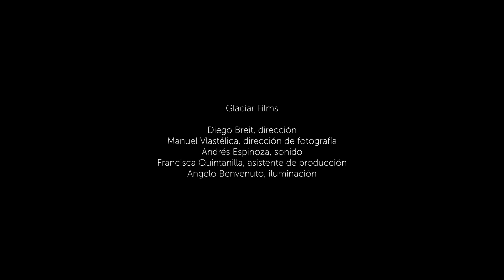XLIX Concierto Temporada 2022 - Estreno - Osvaldo Navarro, tenor y Alexandros Jusakos, piano.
XLIX Concierto Temporada 2022 - Estreno

Robert Schumann:
Dichterliebe - Amor de Poeta op. 48
I. Im wunderschönen Monat Mai - En el maravilloso mes de mayo
II. Aus meinen Tränen sprießen - De mis lágrimas brotan
III. Die Rose, die Lilie, die Taube, die Sonne - La rosa, el lirio, la paloma, el sol
IV. Wenn ich in deine Augen seh - Cuando veo tus ojos
V. Ich will meine Seele tauchen - Debo sumergir mi alma
VI. Im Rhein, im heiligen Strome - En el sagrado Rin
VII. Ich grolle nicht - No guardo rencor
VIII. Und wüßten's die Blumen, die kleinen - Si las florecillas supieran
IX. Das ist ein Flöten und Geigen - Las flautas y violines suenan
X. Hör' ich das Liedchen klingen - Escucho el sonido de la cantinela
XI. Ein Jüngling liebt ein Mädchen - Un joven amaba a una muchacha
XII. Am leuchtenden Sommermorgen - En una brillante mañana veraniega
XIII. Ich hab' im Traum geweinet - He llorado en sueños
XIV. Allnächtlich im Traume seh ich dich - Te veo en sueños todas las noches
XV. Aus alten Märchen winkt es - De los antiguos cuentos
XVI. Die alten, bösen Lieder - Las viejas, malvadas canciones

Osvaldo Navarro - tenor
Alexandros Jusakos - piano.